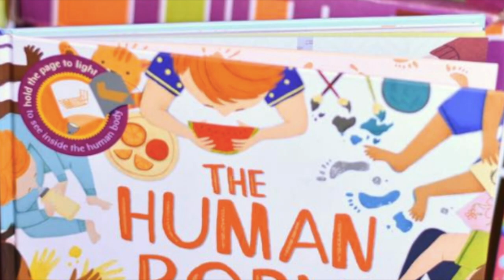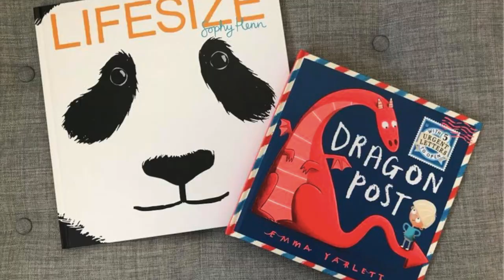Karen’s Fall Book Bash!!